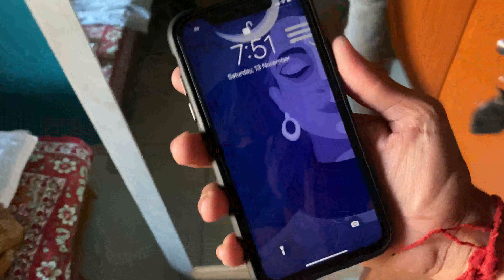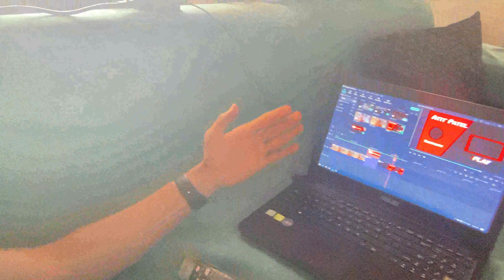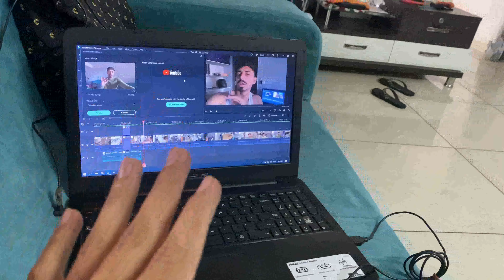garam garm meggi banayi sath me aek glass.....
Vlog-103

Shoot on iphone 11 pro max
Edit in filmora X
laptop Asus